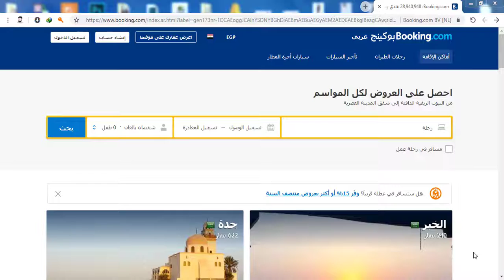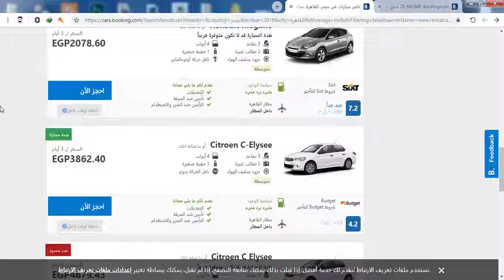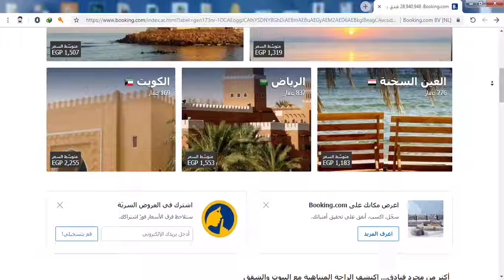Cheap Hotel booking Best Cheap Hotels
تابعنا على مواقع التواصل الاجتماعى من هنا
booking hotel,
booking revolution,
booking system,
booking app,
booking music,
booking system laravel,
booking office,
booking tickets,
booking ads,
booking api,
booking a hotel,
booking a holiday,
booking application,
booking a room,
booking api for developers,
booking booking,
booking business,
booking back being bool,
booking bharat